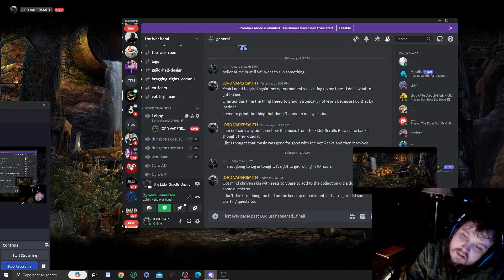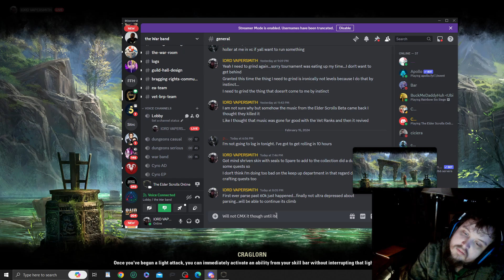Elder Scrolls Online Ep 795 Parse stalemate ends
The 60k plus parse is no longer a dream...new possibilities happen.